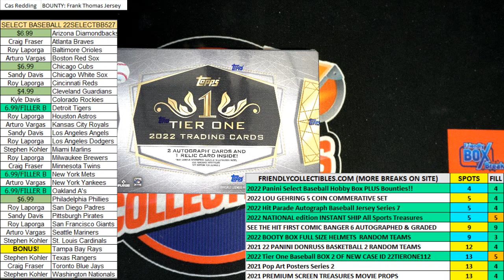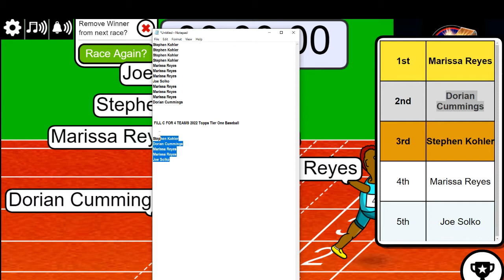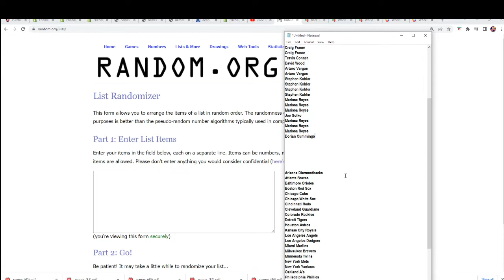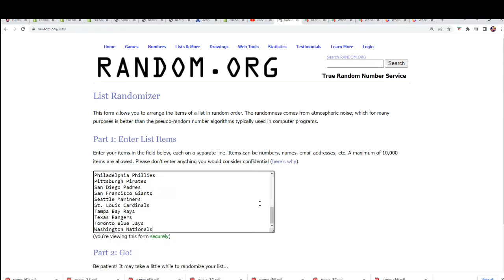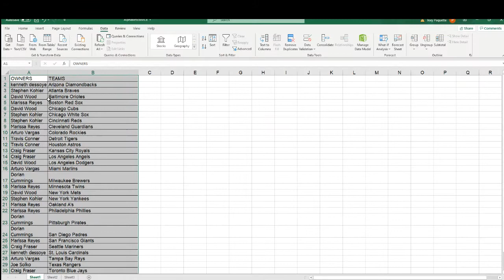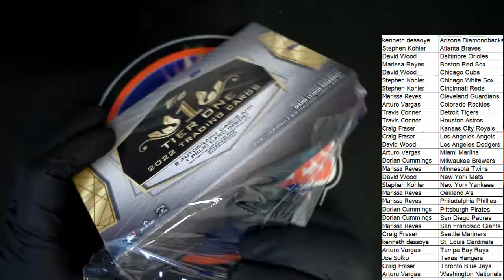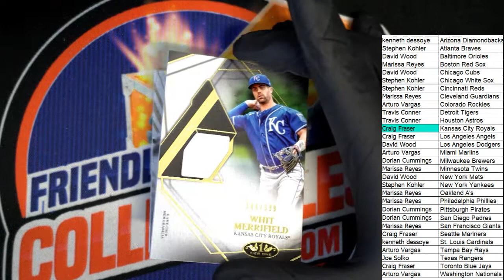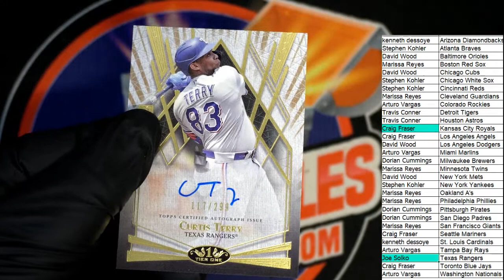2022 Topps Tier One Baseball ID 22TIERONE113